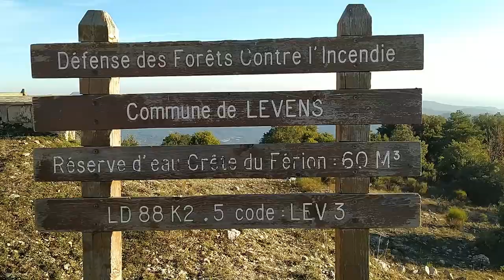Reprise Acte II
/Le parapente quand ça vous a pris, confiné, ça vous manque. Alors la /reprise ne se fait  pas attendre. Ici la musique est un hymne aux futures vols sans limite de distance.
Une heure trente de randonnée, Le déco sans vent dès la première tentative, c'est parfaitement heureux.
Levens, Mont Férion, vol rando du 29/11/2020.